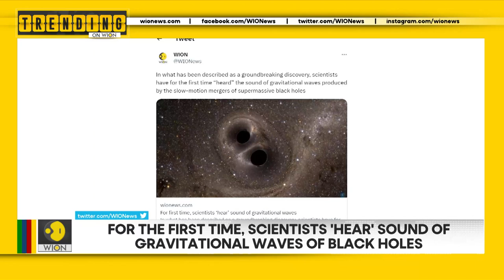Pakistan: People of Karachi 'cashless' as ATMs run out of cash before Eid Al-Adha | Trending on WION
Here, we bring you the news that is trending across WION's social media platforms- Problems bound for the people of Pakistan further as the ATM machines in Karachi run out of cash just ahead of the Muslim Festival of Eid and people are forced to go cashless.